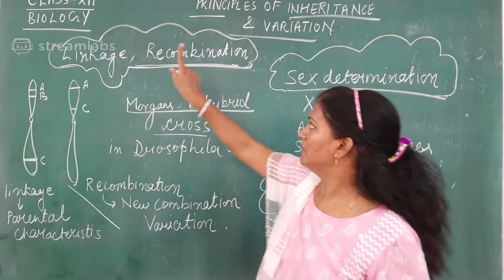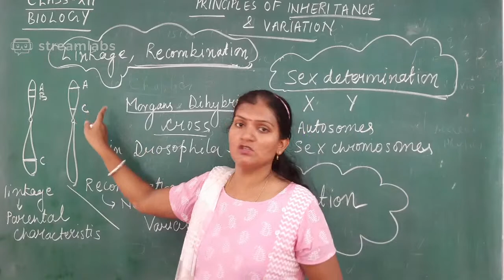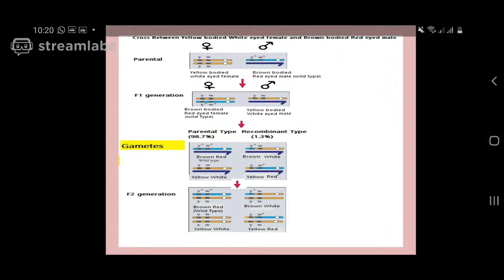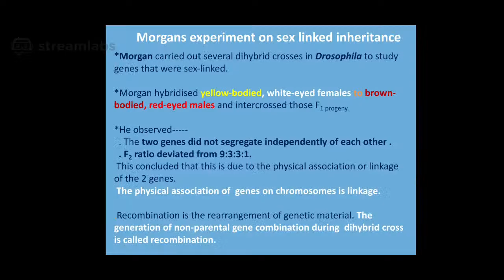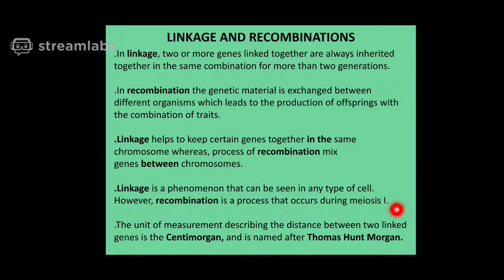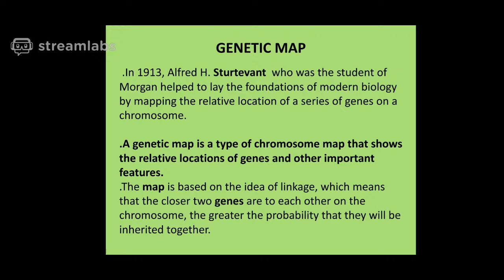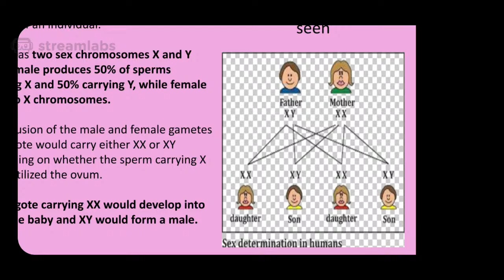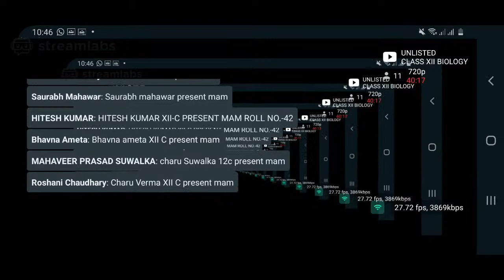CLASS XII BIOLOGY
Mrs. Kiran Kumari TGT Science AECS NO# 4 Rawatbhata
Sub ; Biology - Principles of Inheritance & Variation
 Topic - Linkage, Recombination, Sex Determination